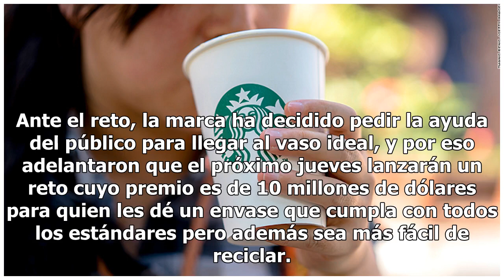Starbucks le dará 10 millones a quien le haga un vaso más ecológico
Los vasos que usa Starbucks son de plástico o están hechos de cartón pero recubiertos con una delgada capa plástica para evitar derrames y accidentes con las bebidas calientes. Eso sin contar los popotes y otros recipientes de alimentos. Es decir, toda una patada en el trasero del medio ambiente. Ba...